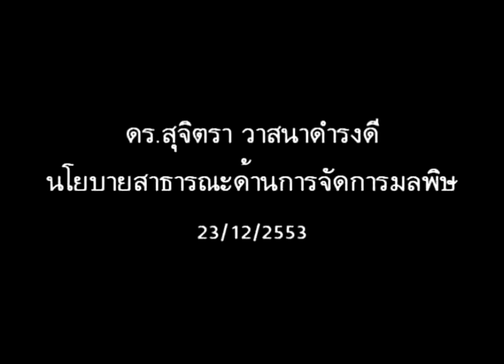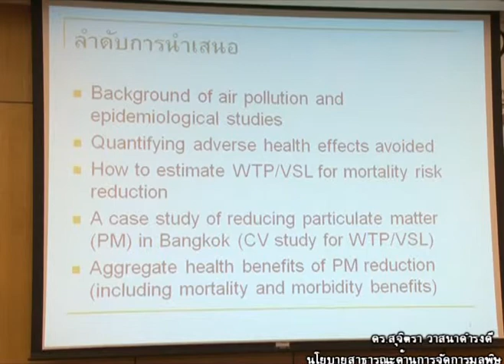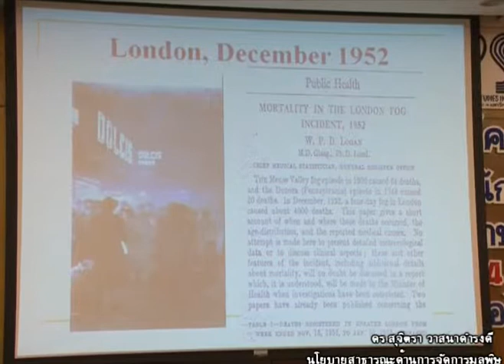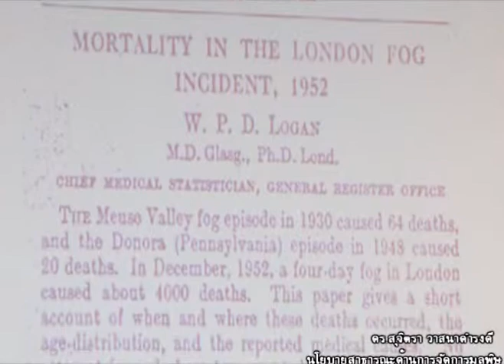นโยบายสาธารณะด้านการจัดการมลพิษ 1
ดร. สุจิตรา วาสนาดำรงดี
ศูนย์ความเป็นเลิศด้านการจัดการสิ่งแวดล้อมและของเสียอันตราย
23 ธันวาคม 2553